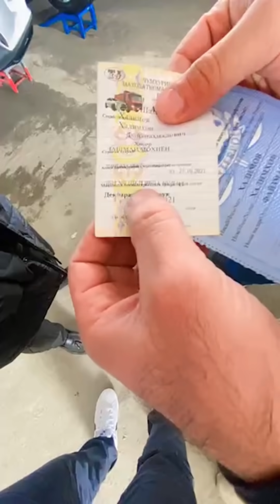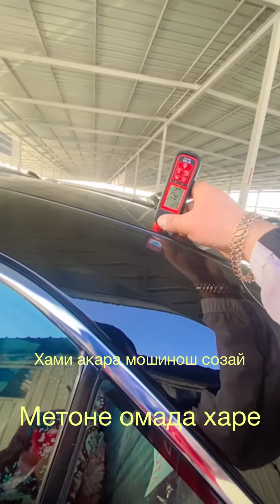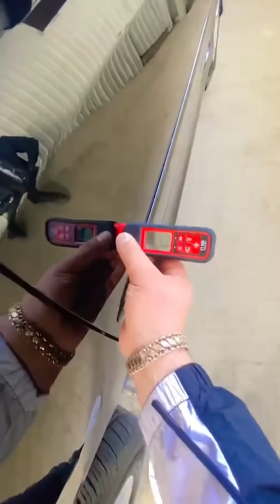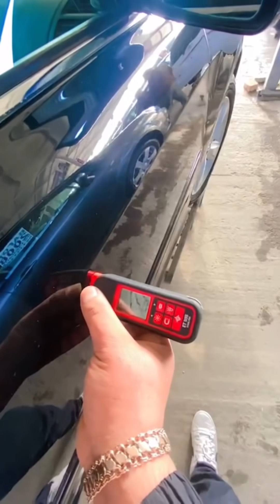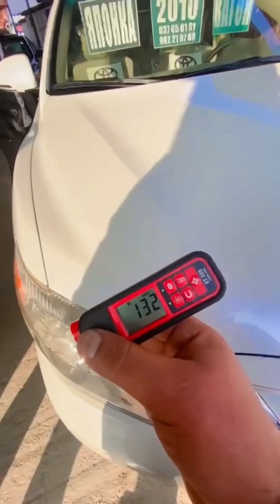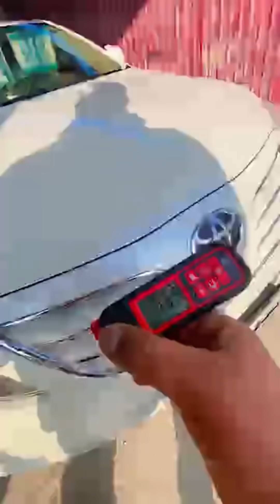Мошин бозори Душанбе кисми 5